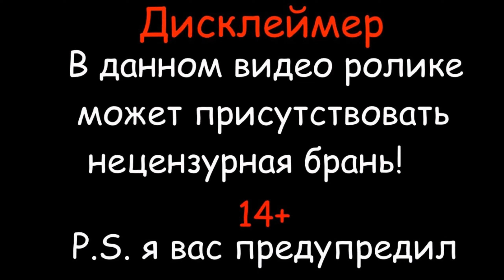ХАШЛАМА НА РЫБАЛКЕ...ВЫЕЗД НА РЫБАЛКУ ТИМАШЕВСКИЙ РАЙОН...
Всем привет.ВЫЕЗД В ТИМАШЕВСКИЙ РАЙОН НА РЫБАЛКУ

РЕКОМЕНДУЕМОЕ ВИДЕО